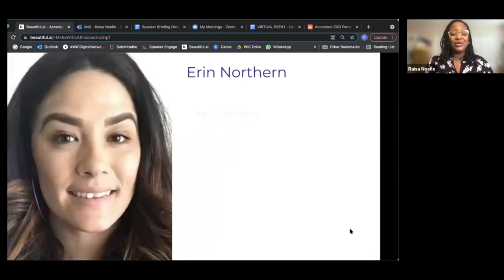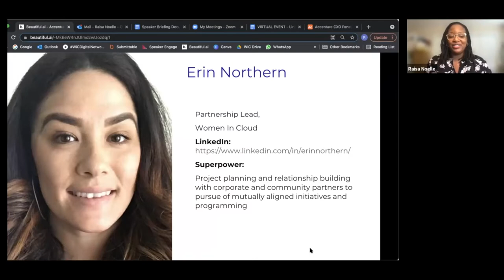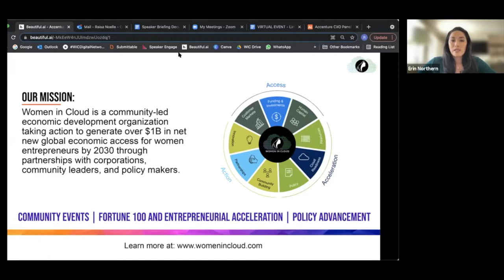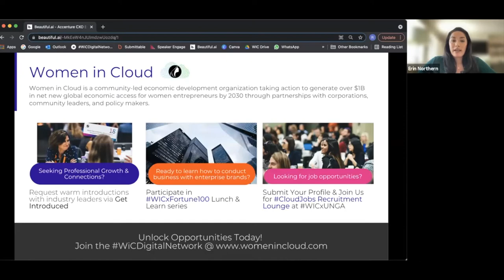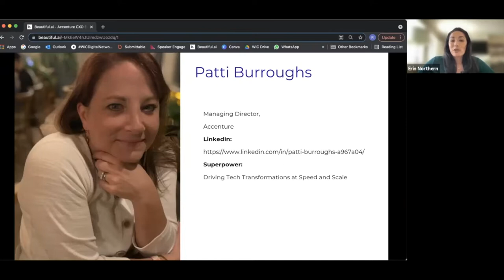An Intimate Conversation With The Executive Women Leading Financial Services (September 29, 2021)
The September 29th CXO Power Panel was an intimate conversation with the key executive women leading large financial services organizations. This was the second of Accenture’s quarterly series highlighting women executives who are leading from the front.

Our objective is to share stories of how client organizations are leveraging cloud/digital to disrupt and drive innovation in Financial Services, share personal and professional experiences for women leading these efforts, and discuss diversity within these programs. The conversation will highlight the benefits and challenges of a cloud transformation journey, draw additional excitement toward female leadership in technology, and showcase the collaborative partnership between Accenture and WiC and Accenture and its clients.